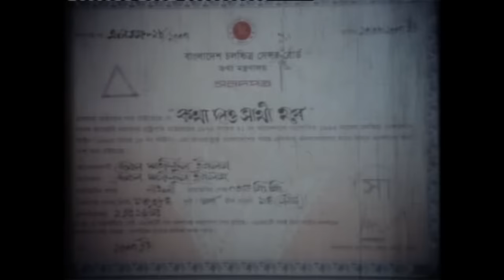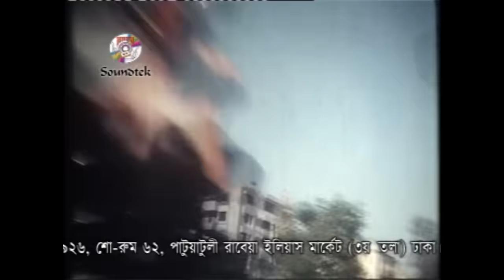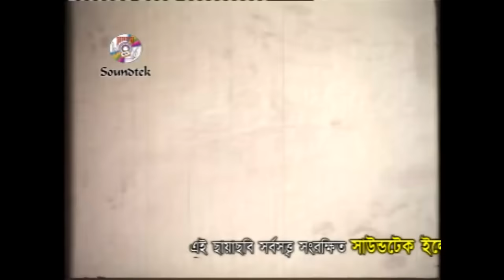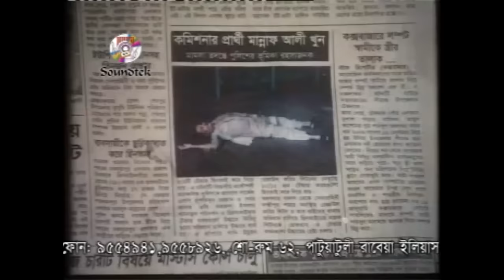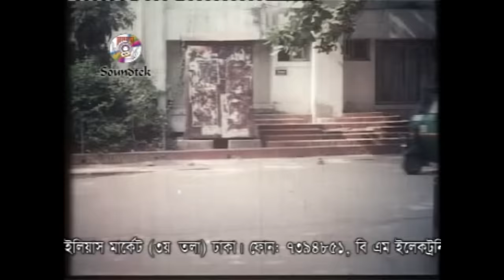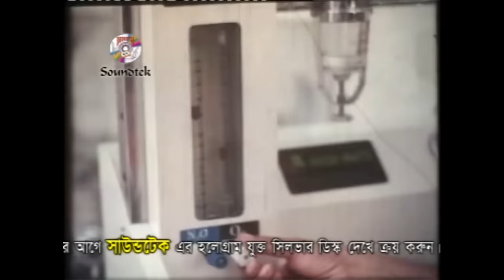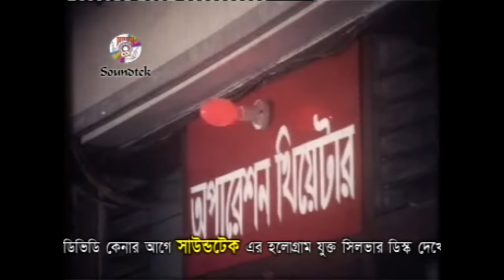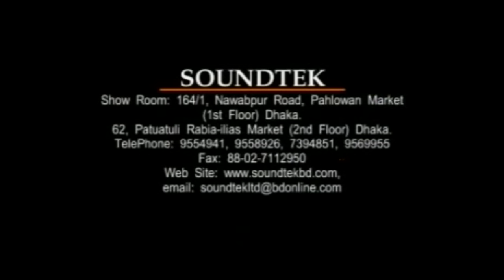Kotha Dao Sathi Hobe | Shakib Khan | Apu Biswas | কথা দাও সাথী হবে | Bangla Movie | Soundtek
Movie: Kotha Dao Sathi Hobe | কথা দাও সাথী হবে
Starring: Shakib Khan, Apu Bishwas, Ahmed Sharif, Nasreen, Afazal Sharif, Sadek Bacchu & Misha Shawdagor
Composer: Emon Saha
Producer: Shafiqul Islam
Direction: Sohanur Rahman Sohan
Label: Soundtek